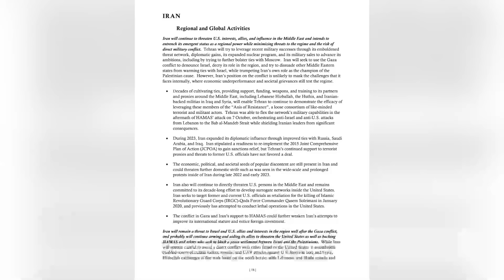نگاه چهارشنبه 23 اسفند 1402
در این شماره از نگاه همراه با علیرضا میبدی به گفتگو با آقای عرفان قانعی فرد – کارشناس مسایل خاورمیانه خواهیم پرداخت. با ما همراه باشید و نگاه را با دوستان خود به اشتراک بگذارید و نظرات خود را در ارتباط با این برنامه برای ما ارسال نمایید.